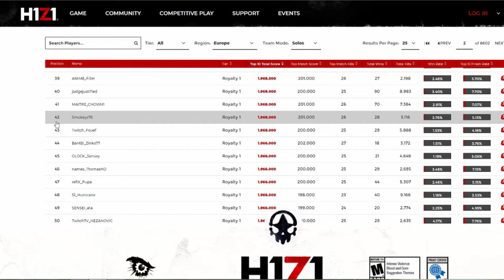H1Z1 How To Kill Smokeyz76 Türkçe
Daha fazla H1Z1 videoları için SpawchTV bizi izlemeye devam edin ;)